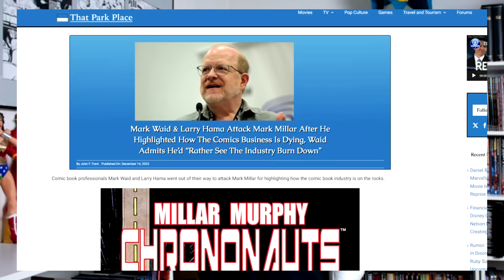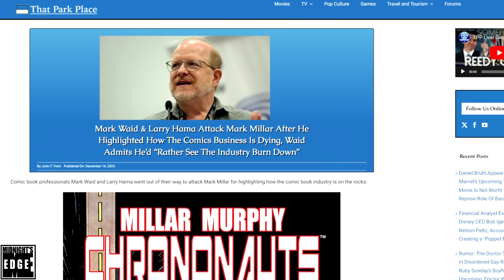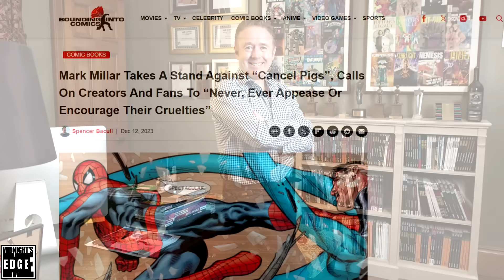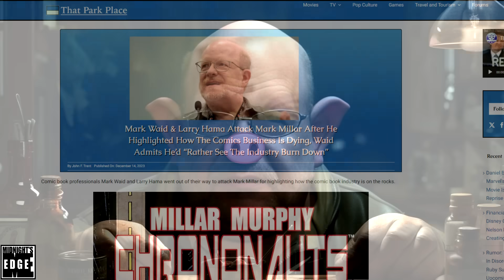Mark Waid gets himself and his peers branded Cancel Pigs, and everyone is better off for it!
In a true Mask-off moment, comicbook writer Mark Waid proudly declared that he and his peers would rather see the entire industry go down in flames rather than work with those he is idealogicllay misaligned with. What’s good about that though, is that he exposed to the world just how warped the mindset of a cancel pig truly is – because how much longer will comicbook readers support creators like this?

Special thanks to @YellowFlashProductions for Cancel Pig imagery.

Mark Waid image credit:
Luigi Novi